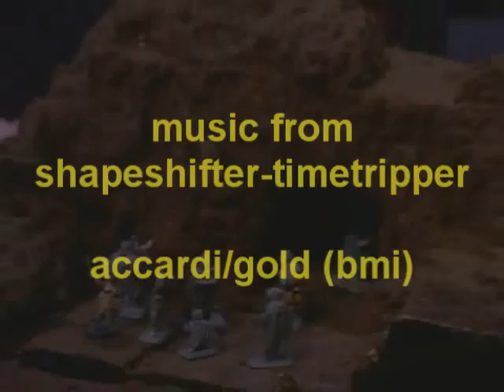Dungeon Party - join to play online - with gorebagg & kruruk, dms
Dungeon Party - online gaming with gorebagg and kruruk
to sign up to participate